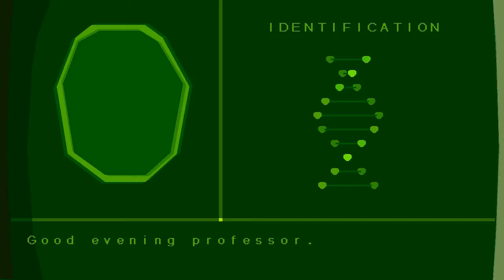Jogos Antigos - PC - Another World (Out Of This World) - REMAKE HD - VOCÊ TEM QUE JOGAR!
Um grande classico: Another World ou Out Of This World um game produzido pela Delphine Software em 1991 pro pc entre outros consoles, zerei ele no pc e também no no super nintendo o estilo do game é de plataforma jogabilidade muito parecida com a de blackthrone. Lembra também o super clássico Prince Of Persia.

Another World foi criado pelo o famoso criador de jogos Eric Chahi, autor de games famosos com Future Wars e Heart of Darkness.

O jogo conta a história de um cientista físico que faz está fazendo um experimento com o acelerador de partículas, o experimento faz ele ser transportar para outro mundo.

Essa versão remake em HD foi lançada para comemorar o aniversário de 15 anos do lançamento do Game. A jogabilidade e animação eram incríveis para a época.

E mais versões foram lançadas para Android e IOS.

Assistam o vídeo e divirtam-se!!!